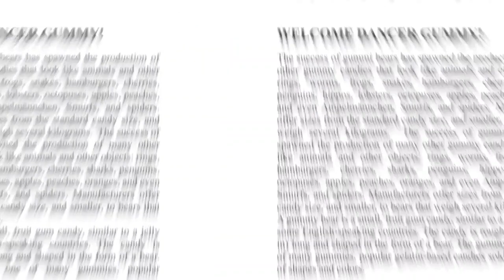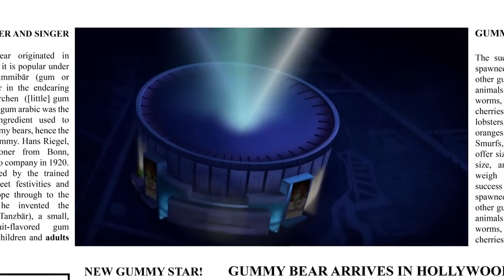LOW PITCH Gummibär REQUEST VIDOOE Spanglish HD Gummy Bear Song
into